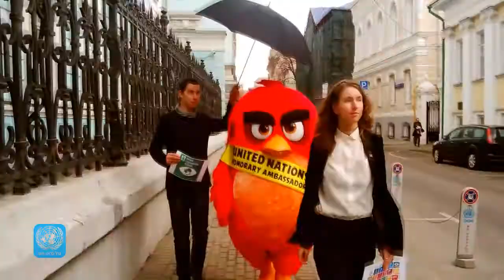Сердитая птица Ред посетил Москву с официальным визитом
Накануне подписания Парижского соглашения по климату его превосходительство Почетный посол ООН по защите окружающей среды, сердитая птица Ред посетил с официальным визитом Представительство ООН в России. Спецуполномоченный по «озеленению» всей Земли выразил надежду, что люди начнут уделять больше внимания сохранению окружающей среды и рациональному использованию ресурсов планеты.